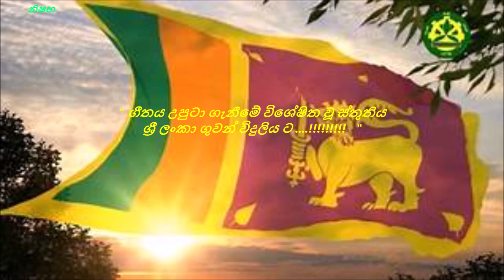රත්නදීප ජන්ම භූමි ලංකාදීප විජය භූමි Original ගී පද මහගමසේකරයන් ගායනය අමරදේවයන් ඇතුලු පිරිස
රත්නදීප ජන්ම භූමි ලංකාදීප විජය භූමි Original ගී පද මහගමසේකරයන් සංගීතය අමරදේවයන් ගායනය අමරදේවයන් ඇතුලු පිරිස
ශ්‍රි ලංකා ගුවන් විදුලිය ගී